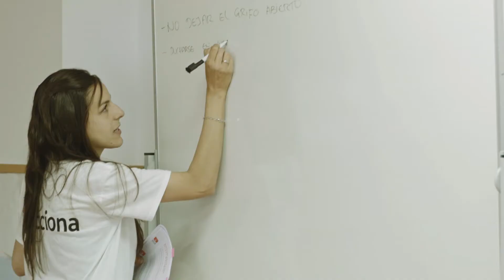Declaraciones de los participantes en la Cuarta Edición del Día del Voluntariado | ACCIONA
ACCIONA continúa con sus acciones solidarias celebrando en Junio de 2015 el Cuarto Día del Voluntariado, en el que varios de los voluntarios de la empresa se dedican a ir a colegios o centros educativos para impartir charlas y talleres relacionados con la concienciación del cambio climático y el desarrollo sostenible para los más pequeños. Estas acciones están indicadas para niños de entre 6 y 10 años, que han sido este año 8.000 en total y han participado más de 400 empleados motivados por la educación infantil.